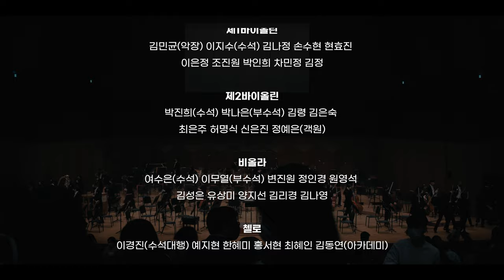말러 - 교향곡 제4번 사장조 (G. Mahler - Symphony No. 4 in G Major)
코리안심포니오케스트라 '천상의 노래' (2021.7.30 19:30​)

지휘 Conductor | 바실리스 크리스토풀로스 Vassilis Christopoulos
소프라노 Soprano | 이명주 Myungjoo Lee
연주 Orchestra | 코리안심포니오케스트라 Korean Symphony Orchestra

- R. 슈트라우스, 네 개의 마지막 노래
R. Strauss, Vier letzte Lieder, TrV 296

00:00  말러, 교향곡 제4번 사장조
G. Mahler - Symphony No. 4 in G Major

02:16 Ⅰ Bedächtig, nicht eilen
18:20 Ⅱ In gemächlicher Bewegung, ohne Hast
26:54 Ⅲ Ruhevoll, poco adagio
46:17 Ⅳ Sehr behaglich